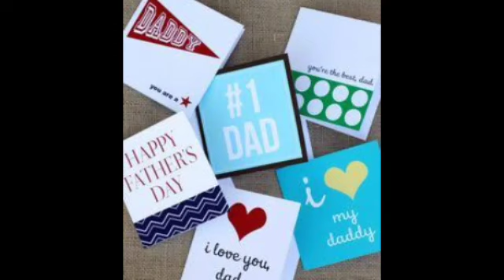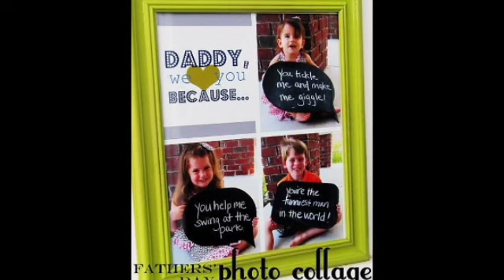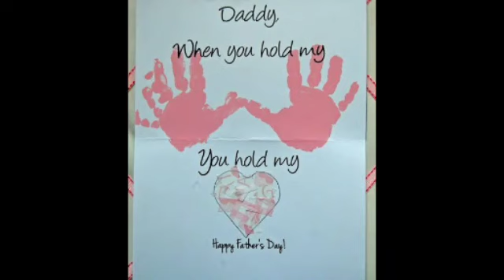Last minute gifts ideas for father's day|| DIY gifts ideas for father's day|| father's Day 2020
DIY father's Day gift idea || last minute father's Day gifts ideas ||

keep watching